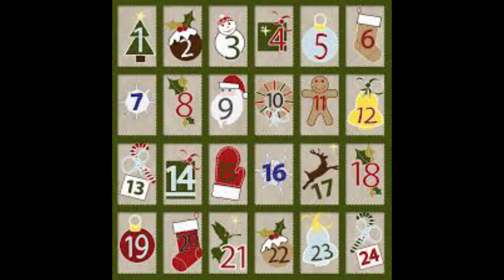Hitler's advent calendar day 19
(Note the film Downfall goes to the respectful owners)

Day 19 of Hitler's advent calendar